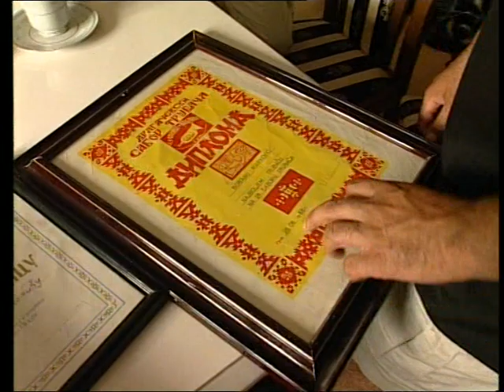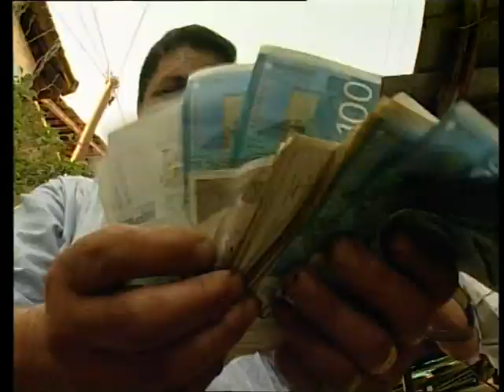Boban Markovic portréfilm 2001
a Háló c. műsor keretében, portréfilm a világhírű trombitásról Bobán Markovicról Vladicin Han-ból,
Operatőr: Árva László
Szerkesztő: Pataky Csaba
Vágó: Pál Tamás
Rendező: Vincze Zoltán